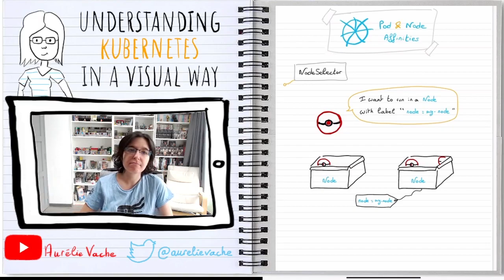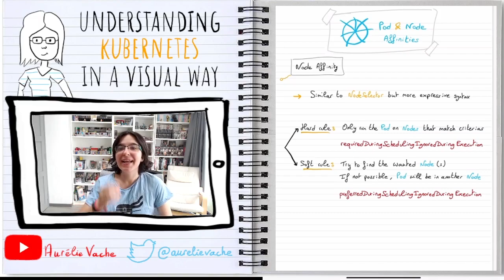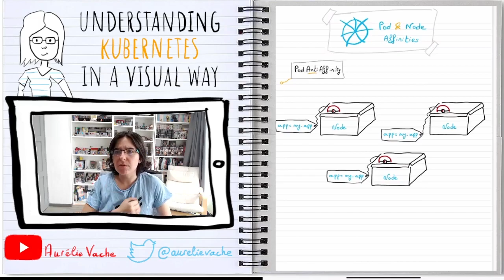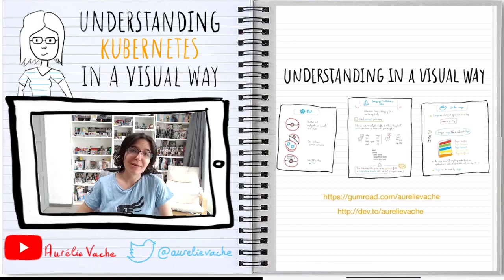Understanding Kubernetes in a visual way - 18 - Pod & Node Affinities | Kubernetes en français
In this new episode, let's talk about Pod & Node Affinities and Anti Afinities.

If it could be interested you, I've sketched a lot of Kubernetes concepts in an "Understanding Kubernetes in a visual way" book, available on GumRoad.